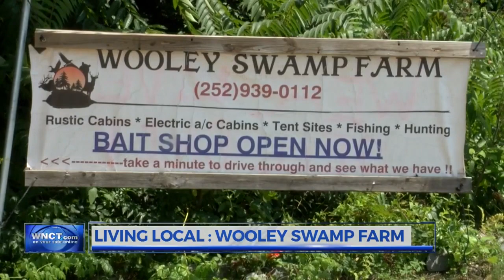9OYS Living Local: Wooley Swamp Farm in Snow Hill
9OYS Living Local: Wooley Swamp Farm in Snow Hill